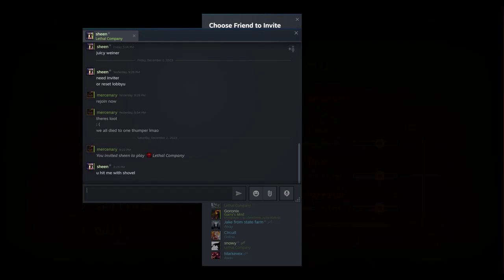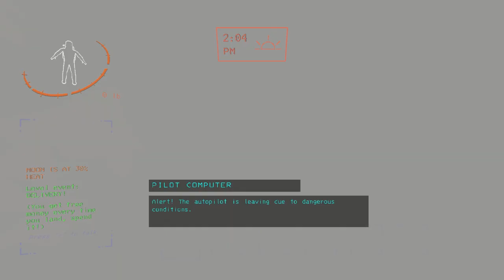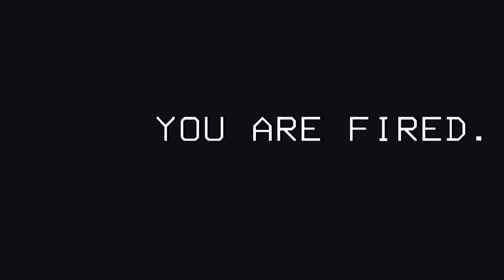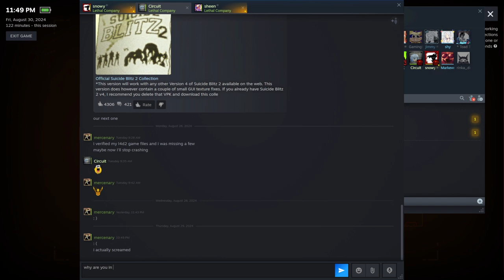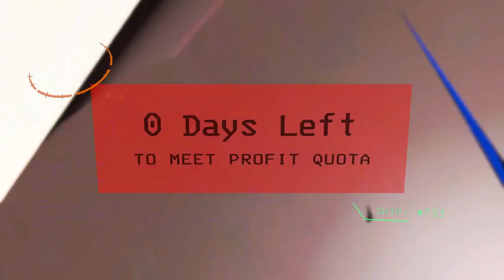The real lethal company was the friends we made along the way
My bad on the fan, can't figure out the problem. Probably gotta lower the mic feed a bit or something.

Enjoy the lethal company shenanigans my friends and I have experienced for the past year. Awesome fun.